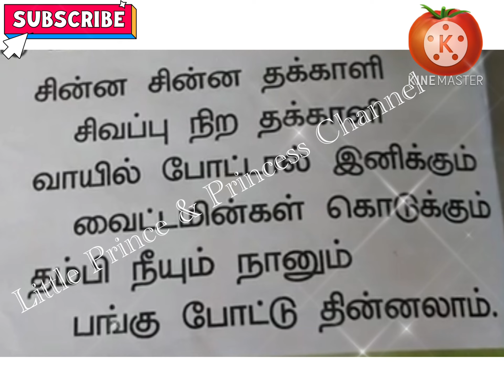தக்காளி 🍅| சின்ன சின்ன தக்காளி | தமிழ் பாடல் | Tamil Rhymes for Kids | Tomato 🍅